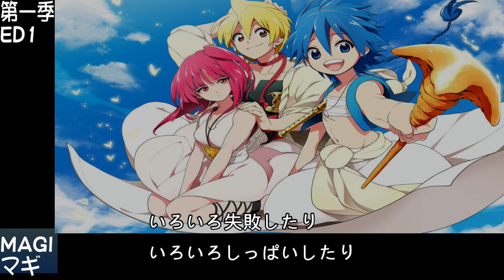[01] 魔奇少年 MAGI「マギ」第一季OP1、ED1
OP：シド(SID) - 「V.I.P」
ED：乃木坂46 - 「指望遠鏡」